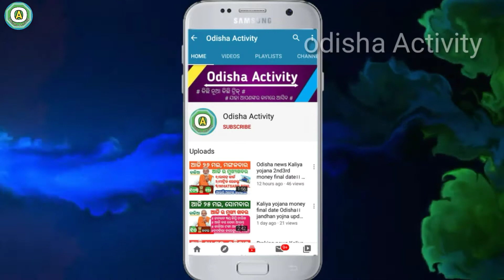Low pressure heavy to heavy rainfall in Odisha।।odisha govt high alert heavy rain।by Odisha activity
🙏🙏 Jay Jaganath🙏🙏